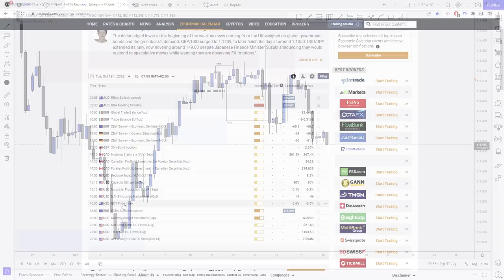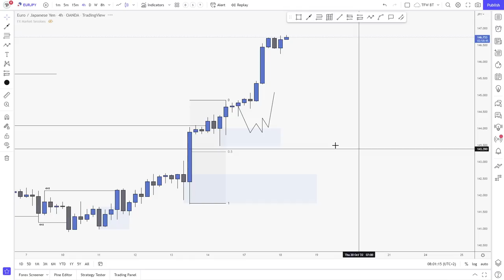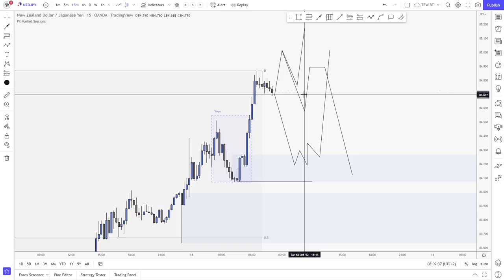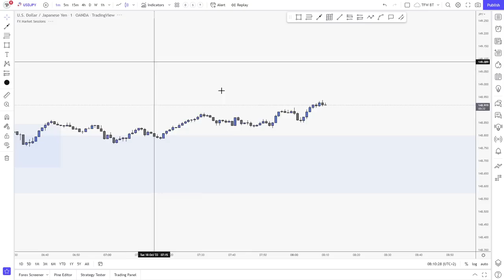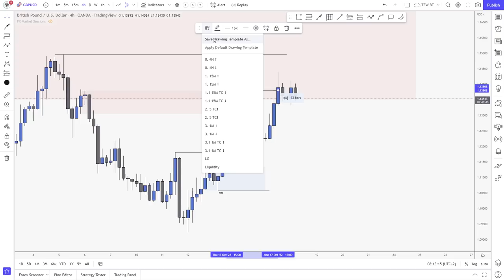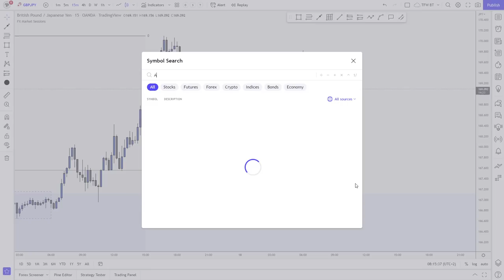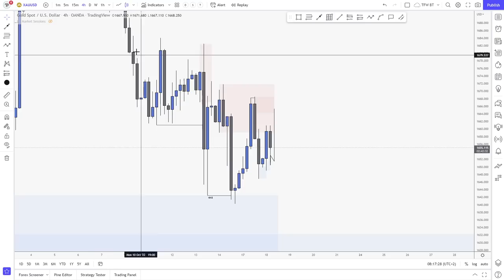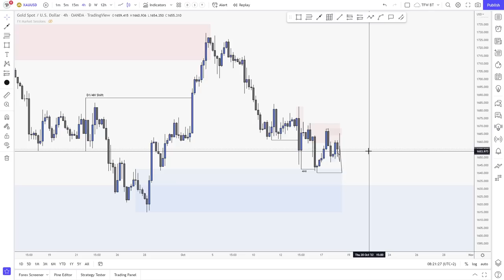Flow with the Market Tuesday VOL 167 | Forex, Indices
It's time to flow with the market structure! Very impulsive Monday market open. We have some clear 4H market structure right now on most forex pairs and even indices. I will keep following the 4H until I am proven wrong. The Economic Calendar this week is pretty quiet, so I won't expect any big spikes. Keep flowing with the market and follow the most recent trends!

If you need any help or you want me to analyze another currency pair, create a specific video on trading or investing topic or anything else, please make sure to hit me a message or leave a comment! I really hope you will enjoy the content and implement some of the trading tips I mention!

I wish you a fantastic trading week full of profits and high-quality trades! Stick to your trading plan and be disciplined!

Iliya Sivkov